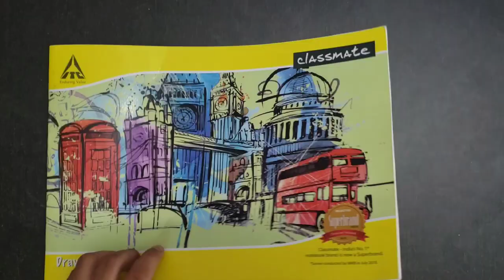⭐My First Video⭐Drawing a realistic goldfish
Uploaded on 14 April 2021